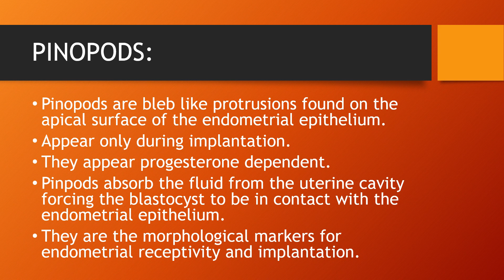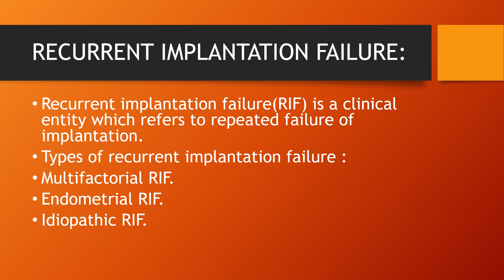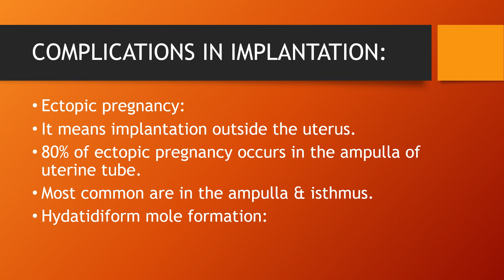Implantation|implantation bleeding during pregnancy|implantation symptoms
Title: Implantation|implantation bleeding during pregnancy|implantation symptoms

implantation
implantation and pregnancy.
function of implantation .
timing of implantation.
site of implantation.
complication of implantation.